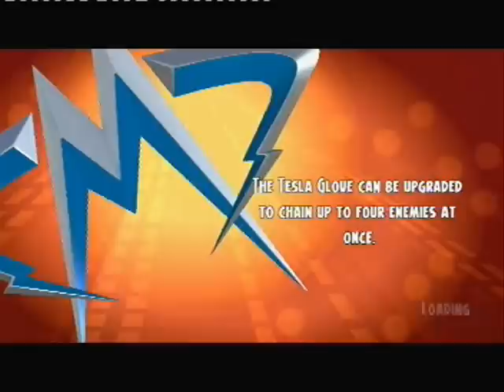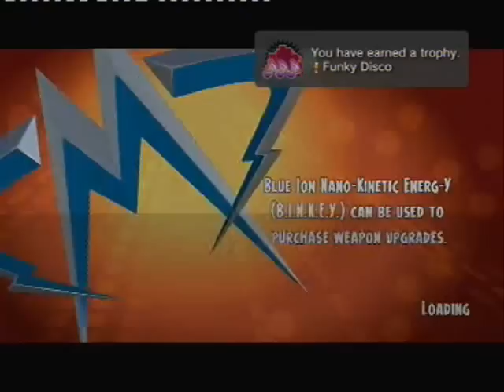Let's Play Megamind: Ultimate Showdown Part 7 (Funky Disco + Boss)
Hey this is let's play Megamind for ps3.
This is part 7, in this part i do  Funky Disco + Boss the sixth level of the game.